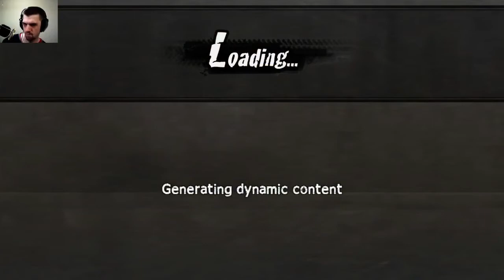Let's Look At: Road Redemption! -2-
Continue on for more brutal racing carnage and the occasional terrible framerate!

Road Redemption is a property of Darkseas Games LLC